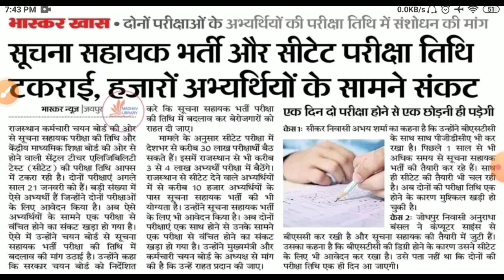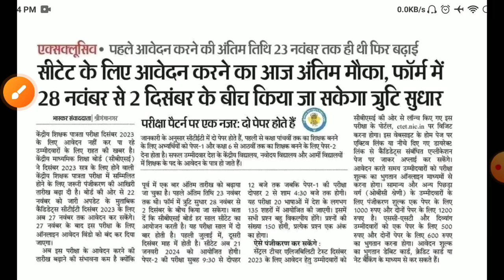CTET latest news 2023/ctet exam postponed 2023/ctet Admit card 2023/ctet exam date January 2023